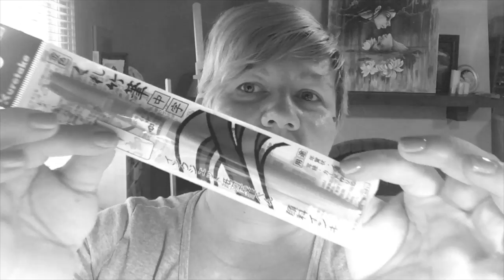Find Out Friday Jamie Dougherty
Step into a mystical land with our Fairy Filigree.

In this video we will explore watercolors, inks, stencils, and more.

Supplies used
Donna Downey Signature Stencil Circuit Board 2
Daniel Smith Cascade Green
Winsor & Newton masking fluid
Kuretake Gold brush pen
Ecoline Ink in orange
pencil
PITT pen in Black
Polychromo Colored pencil in blush color
Clear gesso